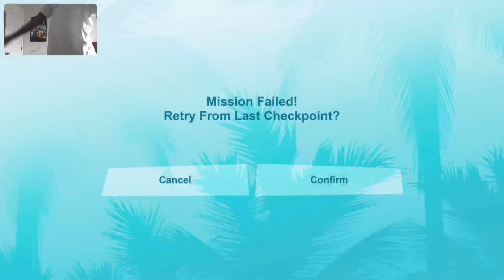I Bought A Film Studio | GTA Vice City